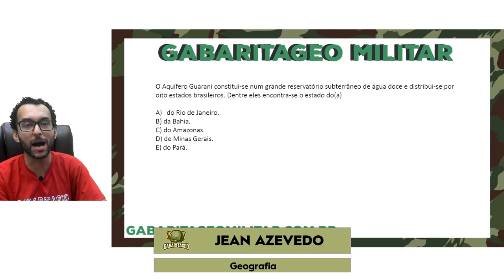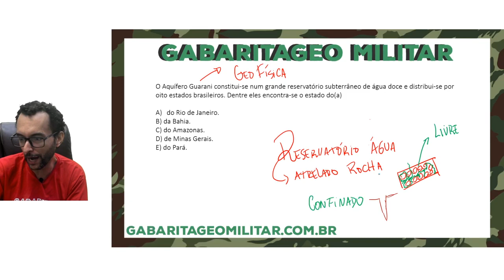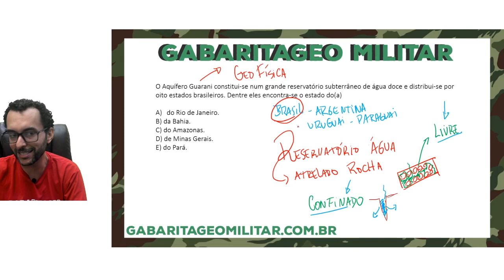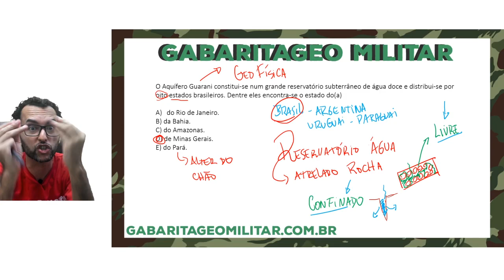GEOGRAFIA PARA ESA | QUESTÕES | GEOGRAFIA FÍSICA - AQUÍFERO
Nesta aula o prof. JeanGrafia vai abordar a temática Aquífero dentro das questões de Geografia para a ESA.

Me siga no instagram e vamos trocar uma ideia sobre cursos e faculdades